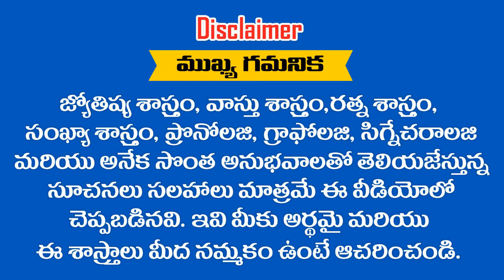22 వ తారీకు పుట్టిన వారి సంపూర్ణ వివరణ ఈ వీడియో తప్పక చూడండి || RAMM KRISH NIHAN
22 వ తారీకు పుట్టిన వారి సంపూర్ణ వివరణ ఈ వీడియో తప్పక చూడండి || RAMM KRISH NIHAN